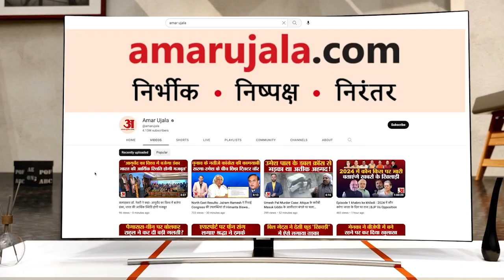Rajasthan Politics : AAP पर भड़के BJP Leader, CM Kejriwal-Bhagwant Mann को बताया झूठों का सरदार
श्रीगंगानगर भाजपा जिलाध्यक्ष आत्माराम तरड़ ने आप पार्टी पर जनता को भ्रमित करने का आरोप लगाया है आज एक प्रेस विज्ञप्ति जारी करते हुए  तरड़ ने कहा की आम आदमी पार्टी झूठ की दुकान है और दिल्ली के मुख्यमंत्री अरविंद केजरीवाल तथा पंजाब के मुख्यमंत्री भगवंत मान झूठों के सरदार हैं...